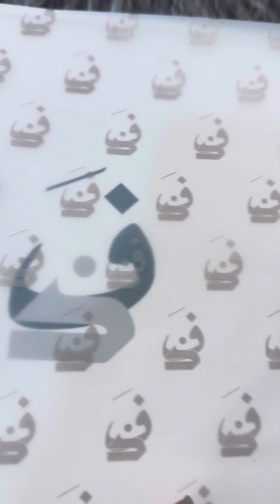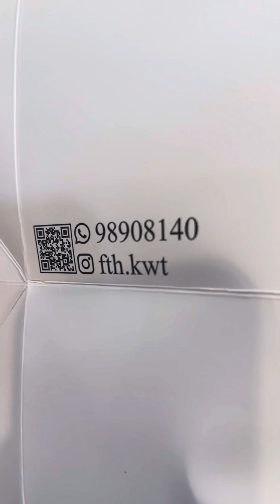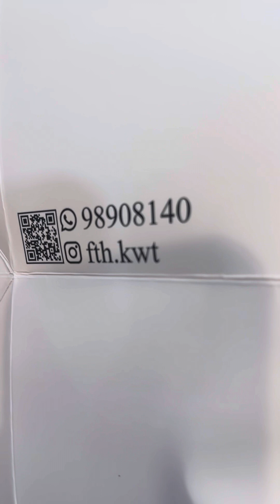fth.kwt بخور جداً فخم وشغلات ثانية